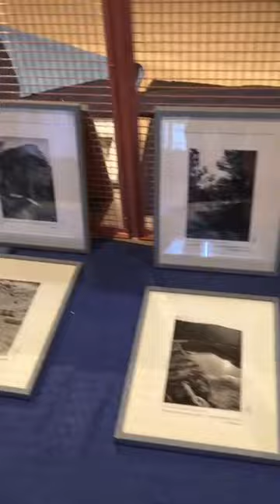Ettore Sottsass - ICA (Miami, 2019)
Ettore Sottsass and the Social Factory

ICA (Institute of Contemporary Art), Miami, 2019

“Ettore Sottsass and the Social Factory” surveys the work of Italian architect and designer Ettore Sottsass, focusing on his monumental furniture, conceptual photography, and speculative drawings.

The first in ICA Miami’s design series dedicated to showcasing the important overlap of art, design, and ideas, “Ettore Sottsass and the Social Factory” connects Sottsass’s production to momentous postwar economic and social changes, proposing that his objects both contributed to and deeply reflect the historical moment in which they are embedded.

A seminal figure of postwar thinking, Ettore Sottsass (b. 1917, Innsbruck, Austria; d. 2007, Milan) redefined how design impacts modern life. In his approach to manufacture and aesthetics, Sottsass influenced his peers and generations of cultural producers.